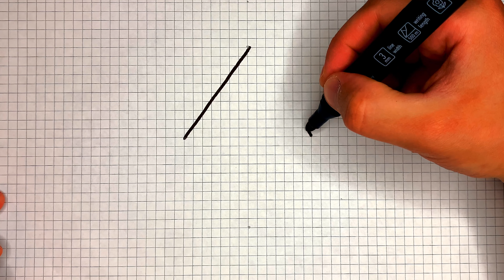How to draw the rhombus | drawing and coloring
How to draw the rhombus